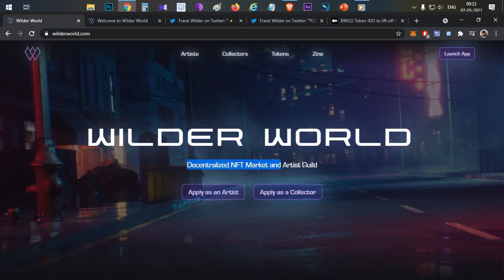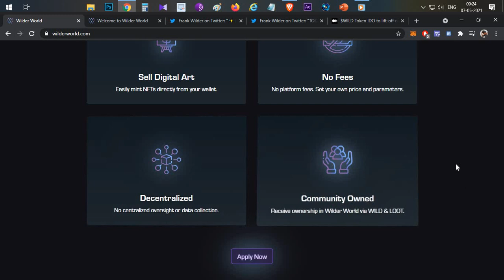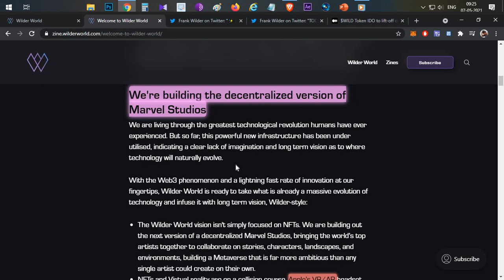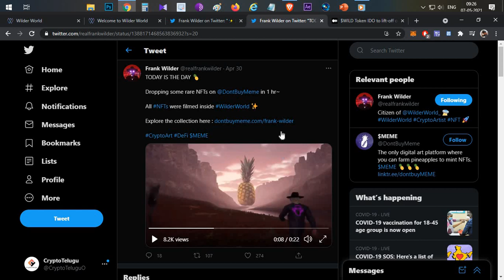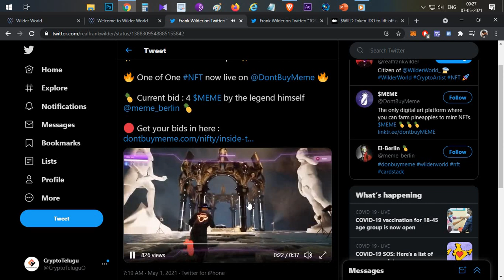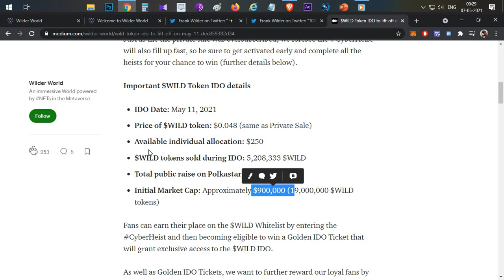Wilder World - Next Big NFT Metaverse & Details on IDO - Telugu